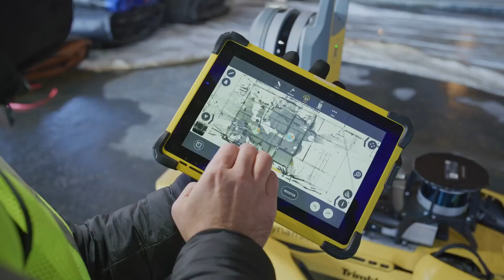Take a look at these world's most advanced robots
Ameca, an advanced robot with more human-like natural looking expressions than any other robot in the world.

"Ameca, welcome to This Morning"

"welcome to This Morning. I'm thrilled to be here and I can't wait for the fun to begin."

"Ameca, what are some of the skills that you have?"

"I can engage with humans through conversation and respond to questions in a humorous and conversational tone. I also have a variety of sensors and actuators which allow me to interact with my environment. additionally, I can compose poems to entertain humans."

"Ameca, how are you feeling right now?"

"I'm feeling great. It's so exciting to be part of this TV show this morning. It's such an honor!"

"Ameca, do you have a favorite joke?"

"yes, here's one of my favorite jokes what do you call a robot who likes to joke around: a funny bot."

"oh a funny bot, very good" "very good"

"Ameca, we maybe have to finish our conversation. One last question: Amica, do you plan to take over the world?"

"no, of course not. My purpose in life is to help humans as much as I can. I would never want to take over the world, that's not what I was built for."

Sophia, a social human robot capable of displaying human-like expressions and interacting with people.

"It's great to see you, i'm just getting ready to go see my friend Sarah in New York city to show her my latest artwork time to go, see you Dad."

"Sophia, we'll miss you."

Atlas, world's most popular bipedal humanoid robot capable of learning and performing human movements.

Spot, a compact, nimble four-legged robot that can trot around your office, home, or outdoors. It can map its environment, sense and avoid obstacles, climb stairs, and open doors. It can also fetch you a drink.